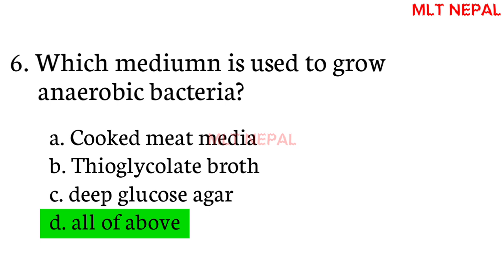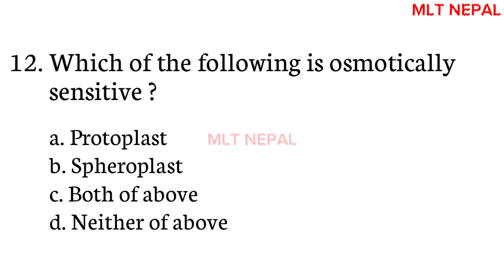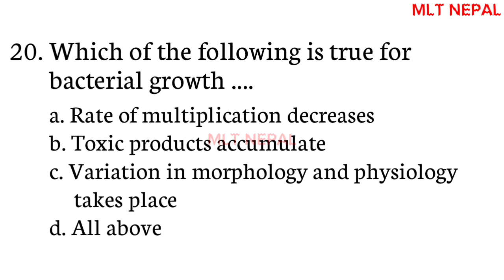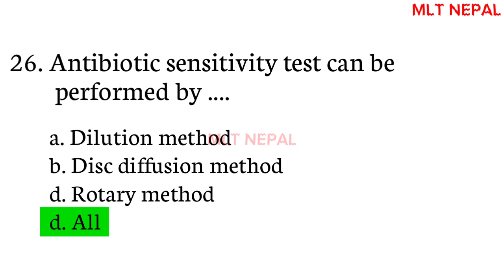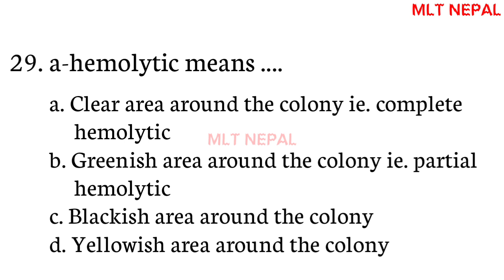46 - MCQs for Lab Technician license exam | CMLT license exam | NHPC license exam | Loksewa exam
Lab Technician exam questions

Your interested topics

Hematology MCQ
Pathology MCQ
Blood bank MCQ
Virology MCQ
Parasitology MCQ
Immunology MCQ
Biochemistry MCQ
Microbiology MCQ
Serology MCQ